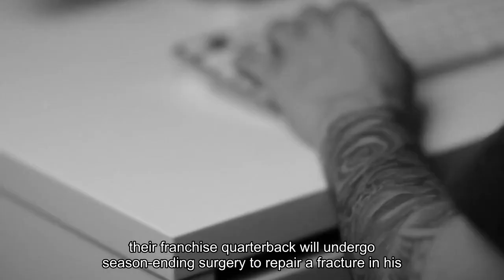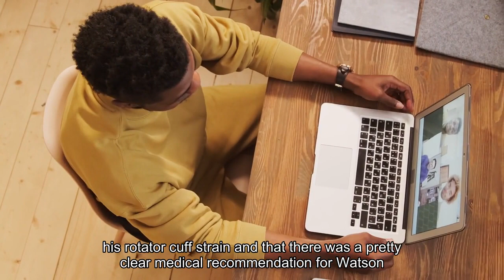QB Watson in 'disbelief' as injury ends season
BEREA, Ohio -- Deshaun Watson took 15 seconds before he could summon the words to describe his emotions, knowing he would miss the rest of another season."It's very tough, " Watson said before another long pause. "Hurt about it. "On Wednesday, the Cleveland Browns announced their franchise quarterback will undergo season-ending surgery to repair a fracture in his throwing shoulder. An MRI performed Monday revealed Watson had a displaced fracture to the glenoid in his right shoulder. Team doctors determined Watson needed immediate surgery to avoid further structural damage."I'm still in disbelief. I'm still trying to process all the information, " Watson said. "I felt like we were turning a corner to really make a run and still believe we still will with the guys in this locker room. I just wanted to physically be a part of it. It's tough to try to wrap everything around my head right now. "Watson, who will be placed on injured reserve, is expected to be back for the start of the 2024 season. He said he hopes to be able to throw again in two to three months. In the wake of Watson's injury, Browns rookie Dorian Thompson-Robinson will start at quarterback Sunday against the Steelers, according to coach Kevin Stefanski."I want to give him a week where he knows he's the starter and gets a full week of preparation, " Stefanski said. Thompson-Robinson was forced into his first career start in Week 4 after Watson was made inactive following pregame warmups because of a rotator cuff strain in his throwing shoulder that ultimately cost Watson almost all of four games this season. Thompson-Robinson completed just 19 of 36 passes for 121 yards and threw three interceptions in the 28-3 loss to the Baltimore Ravens. The rookie will start over PJ Walker, who has thrown for 618 yards with one touchdown and five interceptions over five games (two starts) this season. Watson's shoulder fracture occurred during the first half of Sunday's come-from-behind win over the Ravens. Watson said Wednesday he knew something was wrong with his shoulder but kept playing through it."The whole second half was painful to throw a football, " Watson said. "I was just pushing through whatever I was feeling. "Despite also suffering a left high ankle sprain Sunday, Watson played arguably his best game in a Browns uniform. He completed all 14 of his pass attempts in the second half and led Cleveland on a winning field goal drive to defeat Baltimore 33-31. Watson said he pushed for a way to keep playing this season but was told by doctors the injury could be made worse by trying to continue throwing passes. Browns general manager Andrew Berry said Wednesday the shoulder fracture was unrelated to his rotator cuff strain and that there was a "pretty clear medical recommendation" for Watson to have surgery."We are very disappointed and devastated for Deshaun, " Berry said, "especially given all that he has battled and gone through medically this season.